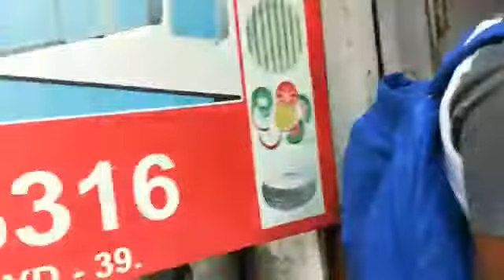Paper Plate Machine Paper Plate Making Machine Price